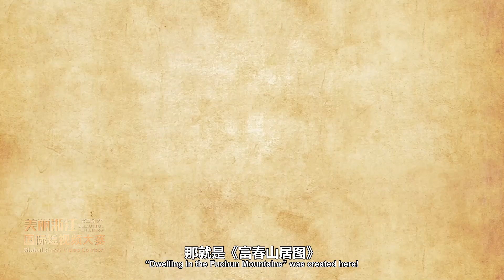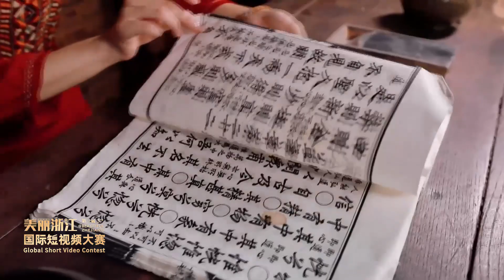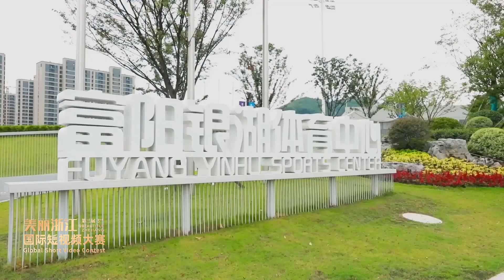《穿越富春山居》